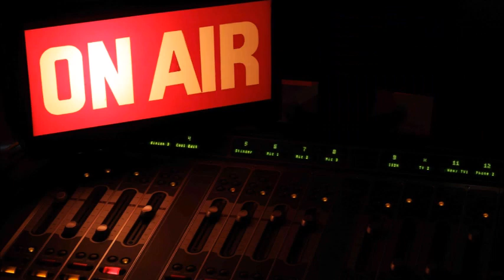Tanto non capirai - puntata del 12 settembre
Sondaggio nostalgia: Quale Bari Reggina ricordate? - Doppio Ex, GIAMPAOLO CERAMICOLA: "Il mio Bari era uno squadrone. La mia esultanza nel derby. Cornacchini? Altri due pareggi e torna a casa"